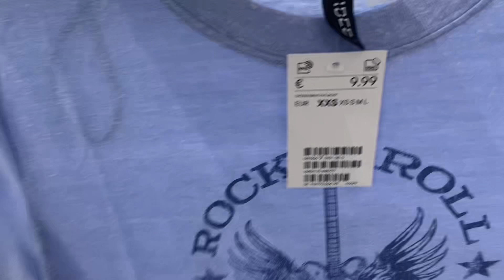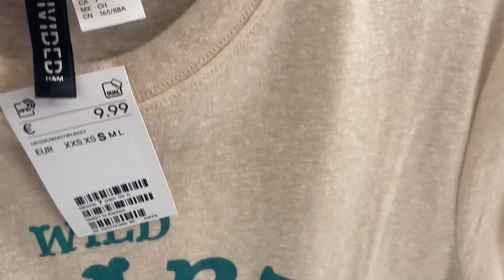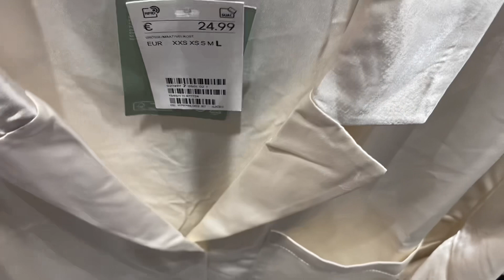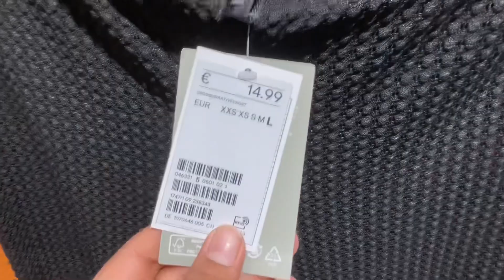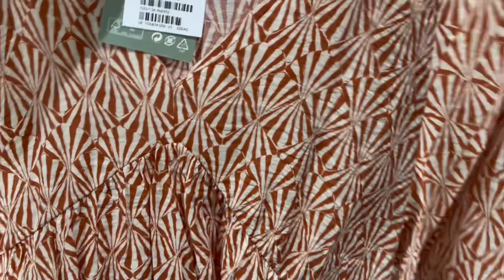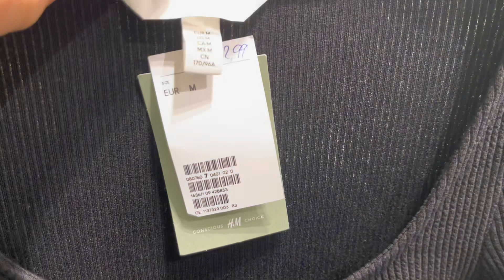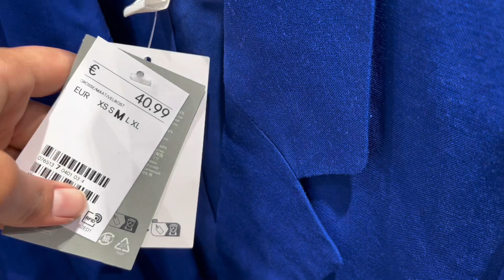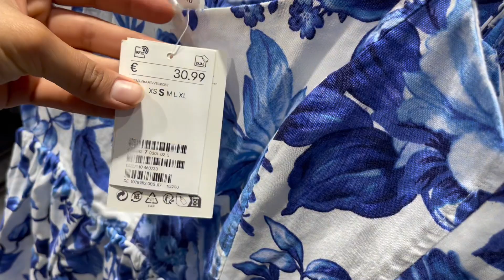H&M women’s new collection May 2023